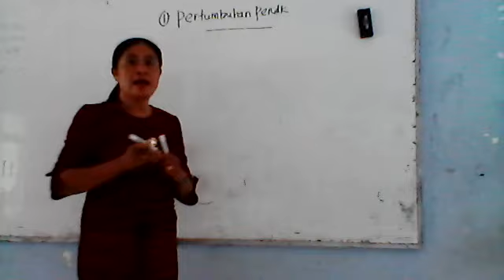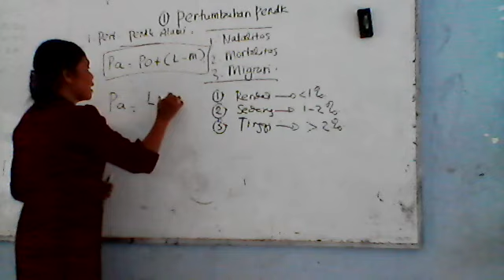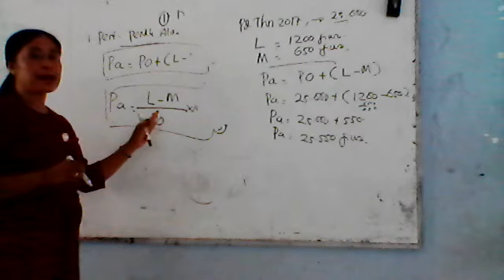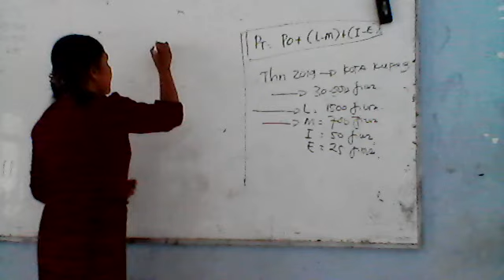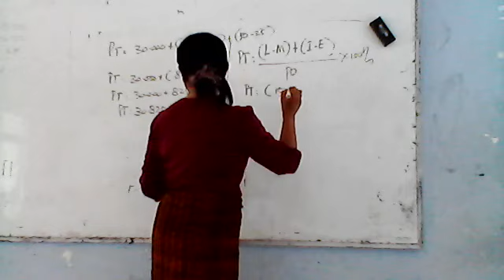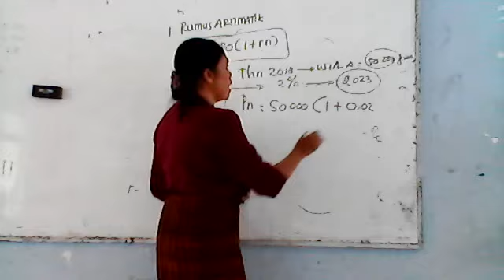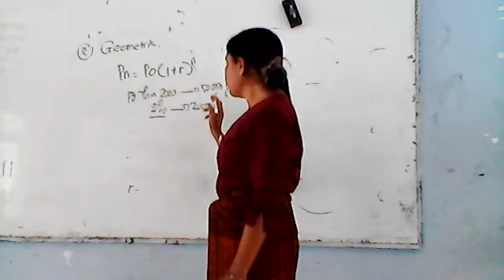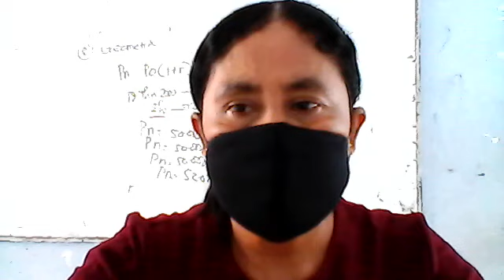PERTUMBUHAN PENDUDUK. ( GEOGRAFI)